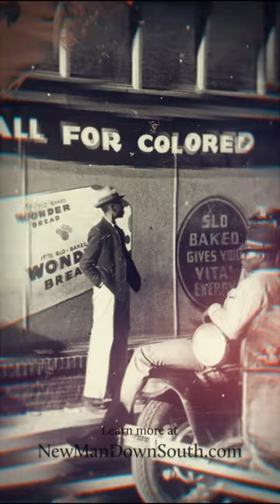New Man Down South by William Gordon, Sr. book teaser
NEW teaser for the memoir New Man Down South by William Gordon, Sr. available